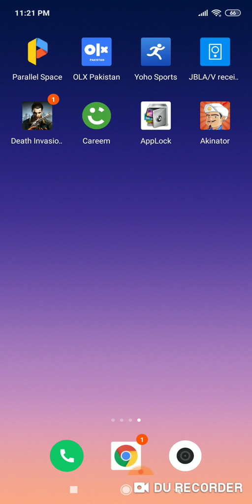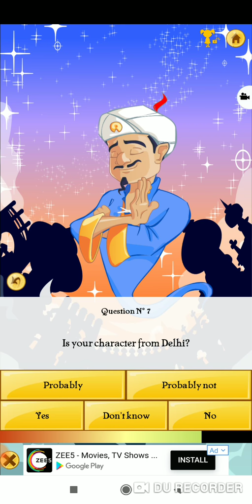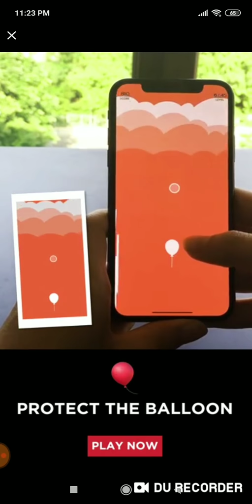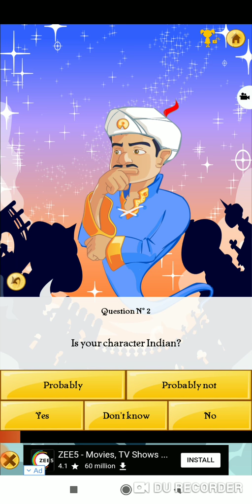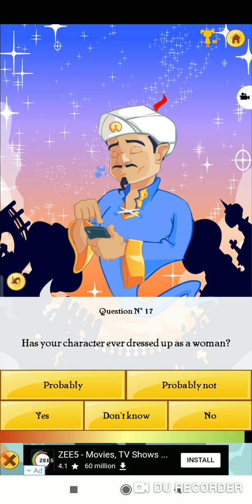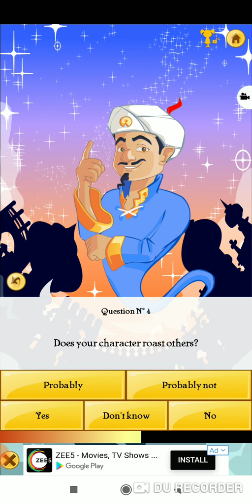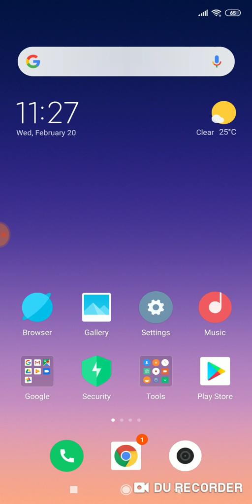Best game for YouTuber download now